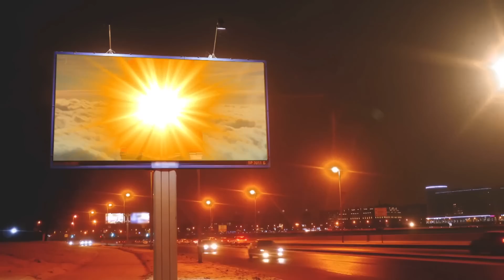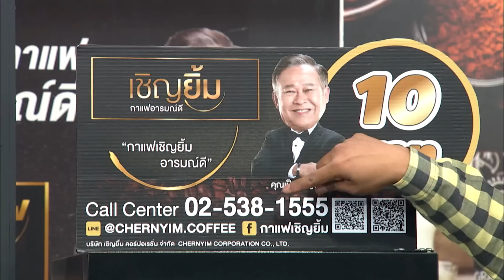ก่อนบ่ายคลายเครียด | ก่อนบ่าย ฮายกฉาก | ลิเกออนไลน์ | 23 พ.ค. 65